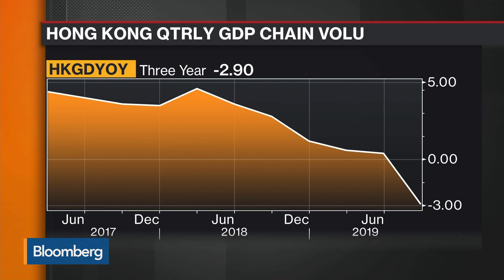2020 Will Be Difficult Year for Hong Kong, Says Secretary for Commerce Yau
Jan.12 -- Hong Kong Secretary for Commerce and Economic Development Edward Yau discusses the U.S.-China trade deal and Hong Kong’s economy. He speaks exclusively on “Bloomberg Markets: Asia” from the sidelines of the Asia Financial Forum in Hong Kong.